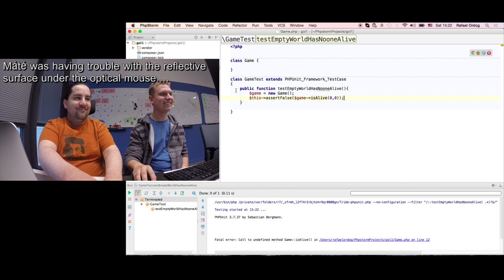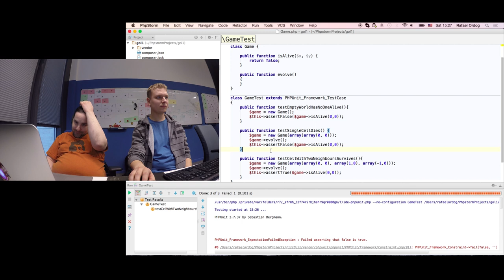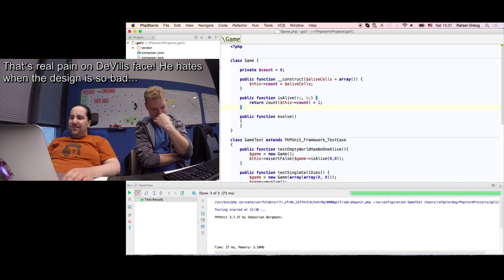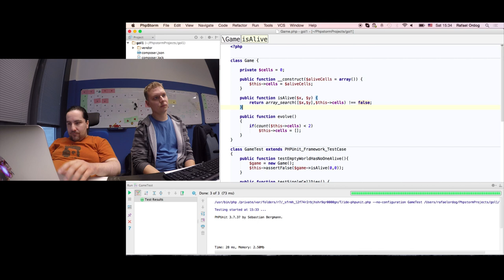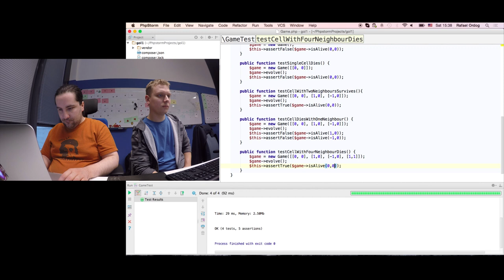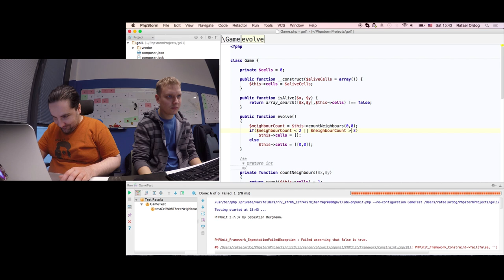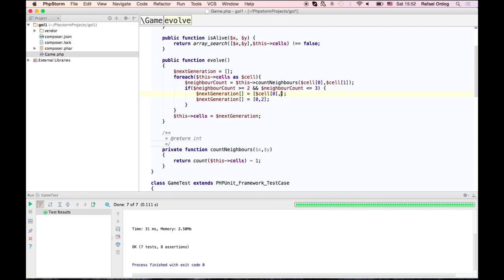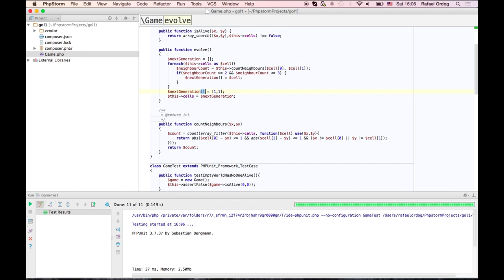Silent TDD ping-pong with find the loophole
This pair programming session took place during the January event of the Coderetreat Budapest meetup group. We sat down for a silent TDD ping-pong session. The rule is that you must not talk, write comments or communicate in any other way, but through executable code. We did break the rule here and there, but we had a lot of fun...

Unfortunately the GoPro ran out of battery so I sped up the last few minutes. The music playing in the background is: The Shooters - Stonefly